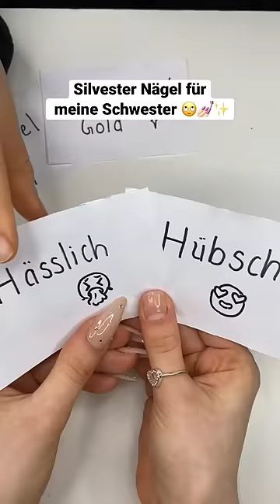Natürlich alles nur Spaß 😂 Oder?..😳😏